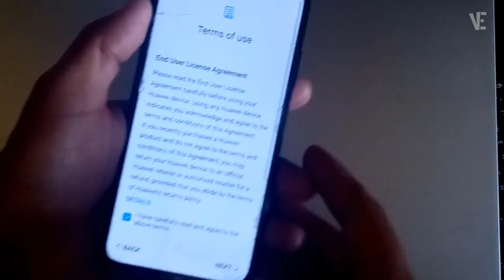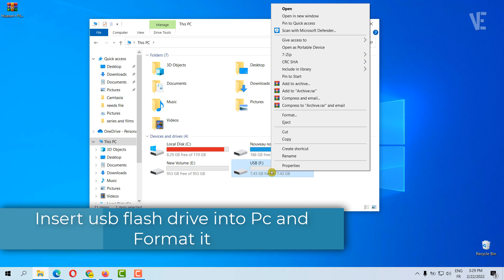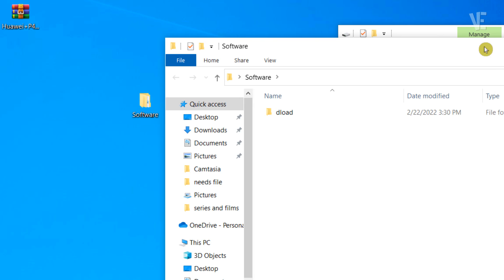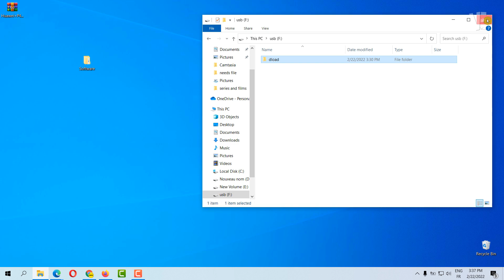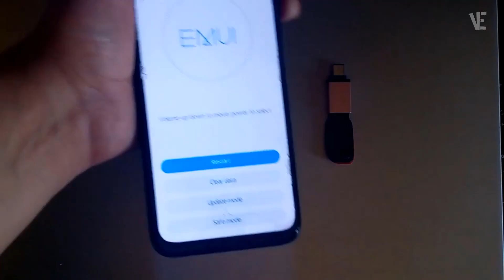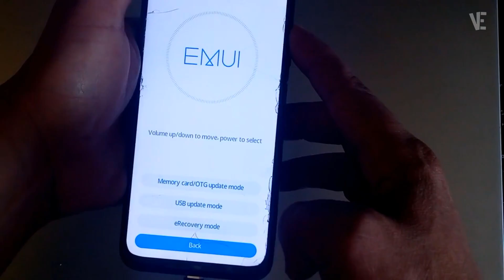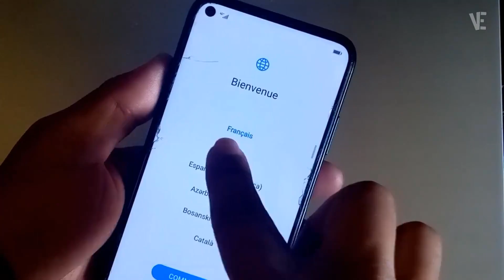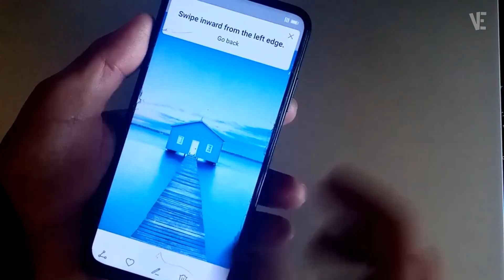Remove Huawei ID Nova 7i - P40 Lite | How To Bypass huawei id (JNY-LX1 , JNY-L21 , L21A ...)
In this video you will find How to Remove Huawei ID Nova 7i also some models like Huawei P40 Lite, P40 and P40 pro (JNY-L21A, JNY-L01A, JNY-L21B, JNY-L22A, JNY-L02A, JNY-L22B, JNY-LX1) . if you faced any problem you can put your questions below in comments and i will try to answer them.

▶ ⌚ Timestamps :
0:00 intro
0:10 How To Remove Huawei ID Nova 7i  P40 lite
1:06 You Need USB Flash Drive with OTG
1:15 Insert USB flash drive into Pc and Format it
2:20 Copy Remover File Into USB Flash Drive
4:38 Connect USB Flash Drive With Huawei Nova 7i
7:50 More Videos About Repair Phones

▶  Tecno Pop 5 Bypass Frp | All Tecno Pop 5 Remove Google Account Lock (android 10, 11)Without pc

▶  Bypass FRP SAMSUNG (A3 A5 A7 2017) Remove Google Account Lock Android Oreo 8.0 + Youtube Update Fix